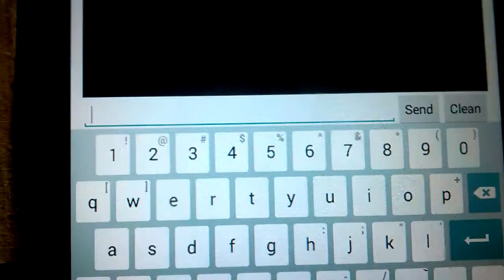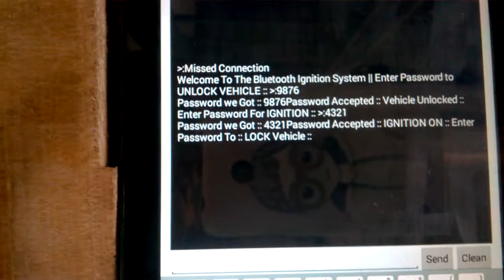HC-05 Bluetooth Module Atmega16 based Car Ignition System Model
HC-05 is used with the Atmega16 microcontroller to Unlock and Lock a car as well as initiating the ignition.